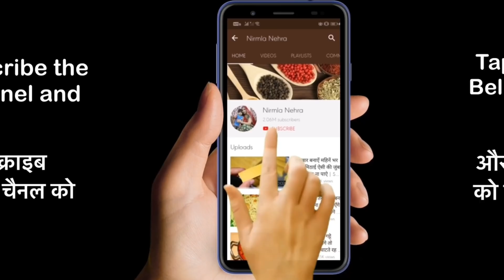डोसा तो बहुत खाया होगा पर ऐसा हैल्दी और टेस्टी डोसा कभी नही खाय होंगा | Healthy Crispy Dosa Recipe😋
PRODUCTS THAT I USE :
Video Editing Device डोसा तो बहुत खाया होगा पर ऐसा हैल्दी और टेस्टी डोसा कभी नही खाय होंगा | Healthy Crispy Dosa Recipe 😋

Ingredients:-

For Dosa Batter-:
Fox Nuts-2 cup
Samak Rice-1 cup
Rock Salt-to taste
Sugar-1 tsp
Curd-1/4 cup

For Masala-:
Boiled Potatoes-2 big size
Roasted Peanut-1/4 cup
Cumin Seeds-1 tsp
Curry Leaves-7-8
Green Chilli-2-3
Ginger-1 inch
Oil/Ghee-1-2 tbsp
Coriander Leaves